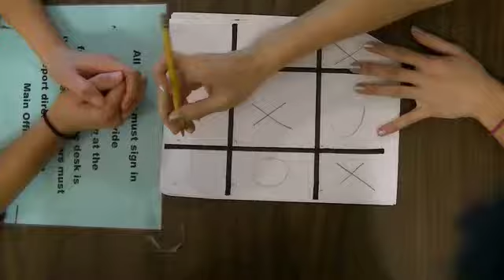Kelsey Peterson Tic Tac Toe